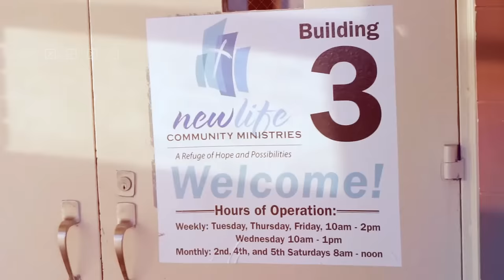REFUGE: A Safe Place to Birth Your Dream Part 1 | Pastor Marlin D. Harris | New Life Church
This is the official Youtube channel of New Life Church Decatur led by Pastor Marlin D. Harris. We see God’s design for the church to be a Christ-led, growing, loving force and are called to transform the world around us by following Christ, growing in community, and loving others.